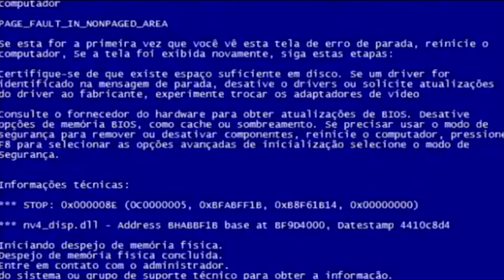RECUPERANDO UM VOLVO XC60! SERÁ QUE CONSEGUIMOS?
Gostou do vídeo? Deixa aquele like 👍🏾
Precisamos muito de vocês!

Já curtiu? Não? Tem dúvidas?

Quer adicionar alguma informação ao vídeo? Comenta aí embaixo, a opinião de vocês é extremamente importante para nós. Vamos fazer esse canal cada vez melhor juntos!

Tudo o que você procura está aqui 👇🏾